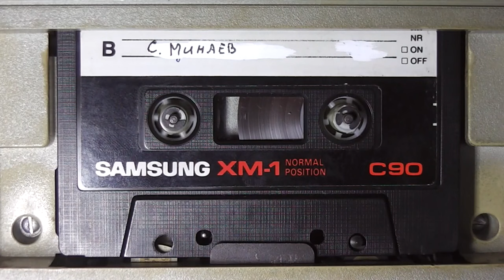Akbarali Ochilov 1Albom.mp3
BEK.STUDIYO.TV